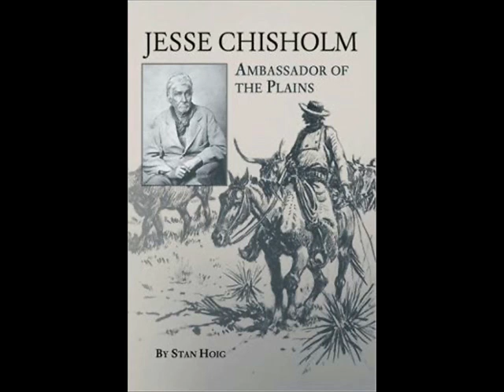Loafers Glory Extra Goodnight Loving Trail by Finest Kind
Goodnight Loving Trail is a melancholic song about life on the trail for pioneers.